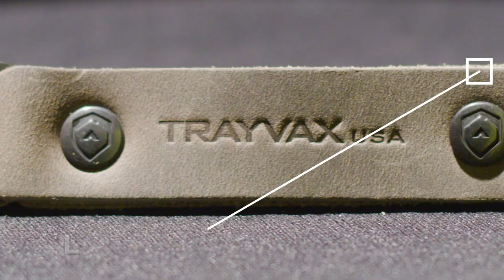EDC Lanyard - The Trayvax Link and Link Stretch Lanyard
The Trayvax Link is our EDC lanyard for all of life's adventures.  With top-grain oil-tanned leather or climb-spec nylon, the link lanyard is the fastest way to detach your keys but keep them secure.  Made in USA and backed by our 65-Year Heirloom Warranty.

✔️65-year heirloom warranty
✔️Quick release
✔️Custom carabiner
✔️Climb-spec nylon
✔️Top-grain oil-tanned leather
✔️Durable Melonite finish